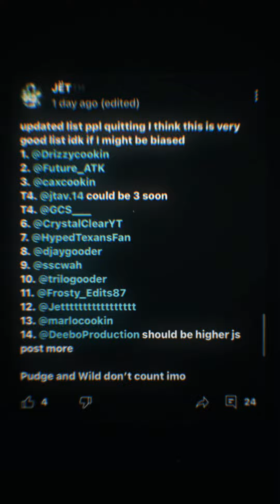give me my respect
ac:​⁠@BentNFL
cc:@ProdbyHÿperr
@cityofswxrv  for you comp